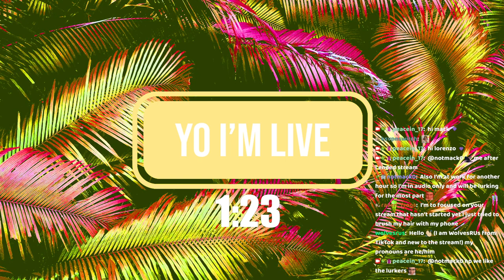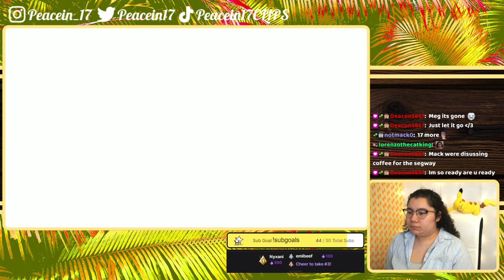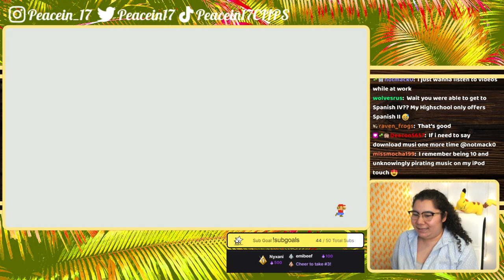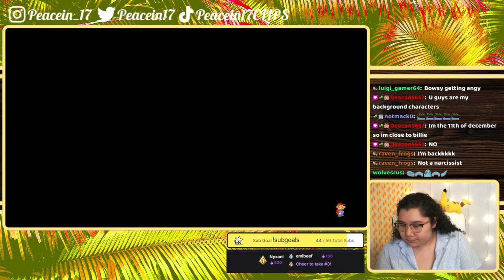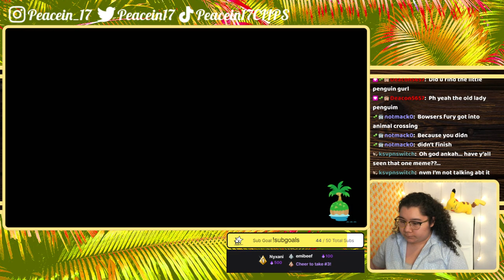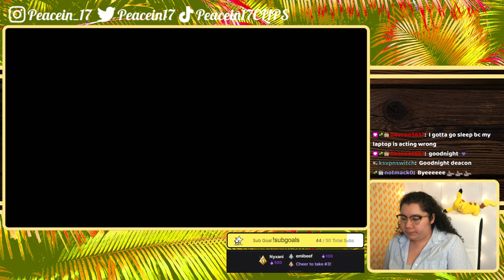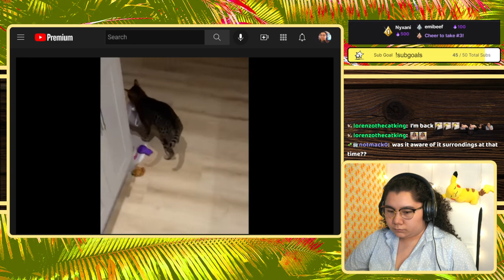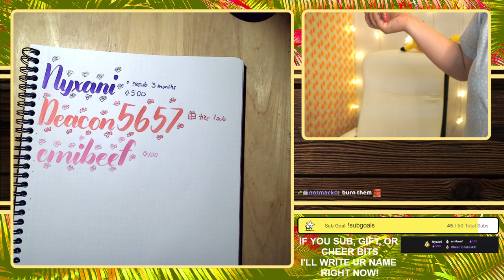7/7/22 EMBRACE BOWSER'S RAGE :) - SM 3D World, ACNH, YLYL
Time Stamps
00:00:00 Starting Soon
00:05:31 Intro
00:09:00 SM 3D World + Bowser's Fury
02:01:40 ACNH
03:08:40 YLYL
03:18:01 Thanking Subs Calligraphy